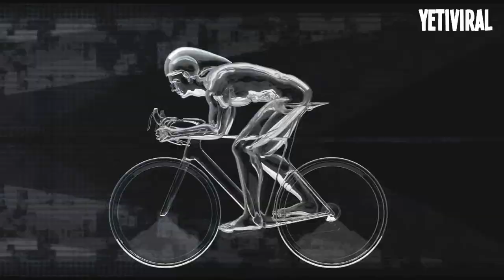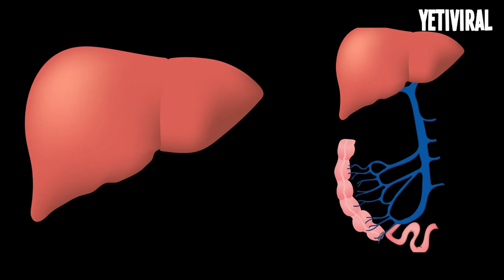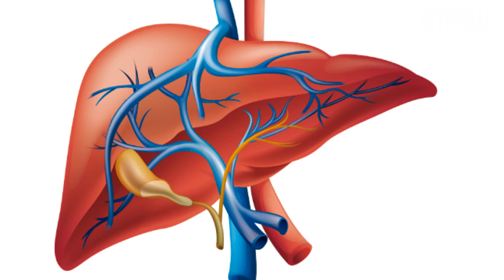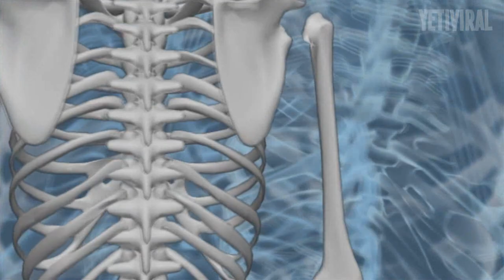TOP 6 CURIOSIDADES del CUERPO HUMANO que no puedes pasar por alto.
Hay muchas especies en este mundo pero ninguna tan interesante como el ser humano, por eso en esta ocasión te presentaré una lista con curiosidades del cuerpo humano que tal vez no conocías.